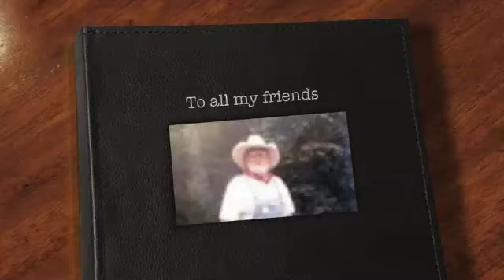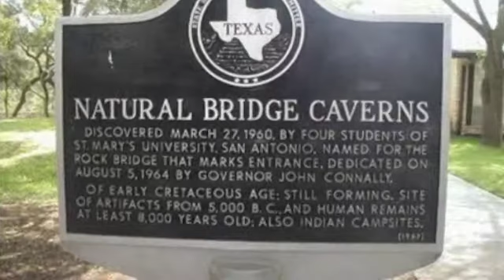The final curtain call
here's to all my old friends who flew so high and took the final fall